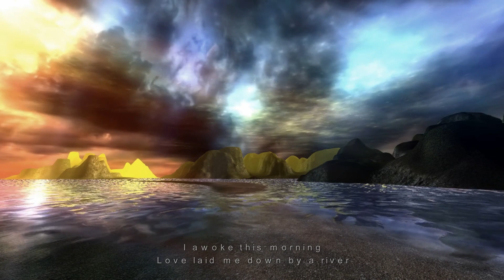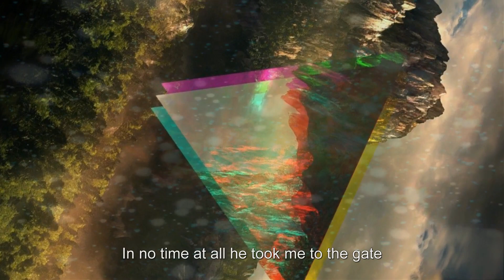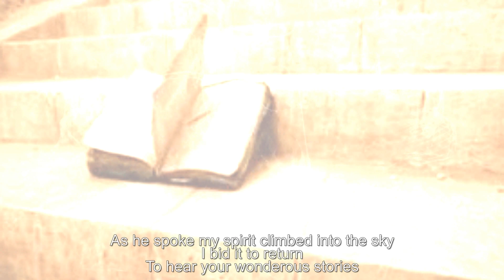Yes – Wonderous Stories - 1977 - with lyrics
Wonderous Stories
"Wonderous Stories" is a song by the English progressive rock band Yes, released in September 1977 as the first single from their eighth studio album, Going for the One. It was written by lead vocalist Jon Anderson, who gained inspiration for the song one morning during his stay in Montreux, Switzerland where the band recorded the album. The song reached number 7 on the UK Singles Chart and remains the band's highest charting single in the country.
Credits and personnel

Yes:
Jon Anderson – lead vocals
Steve Howe – acoustic and electric guitar, vocals
Chris Squire – bass guitar, vocals
Rick Wakeman – electric keyboards
Alan White – drums, percussion
Production:
Yes
John Timperley – recording engineer
David Richards – assistant recording engineer